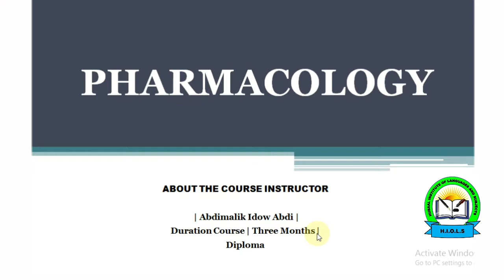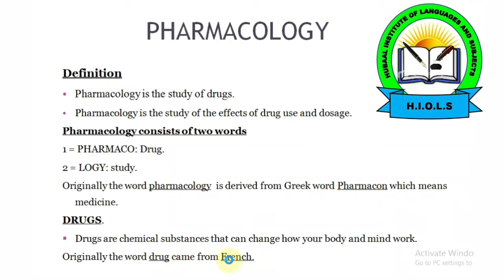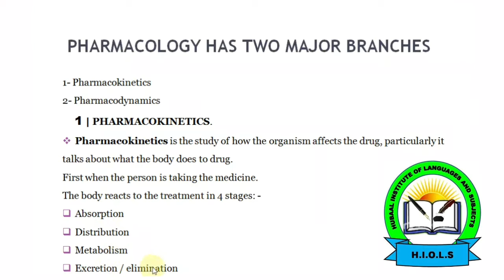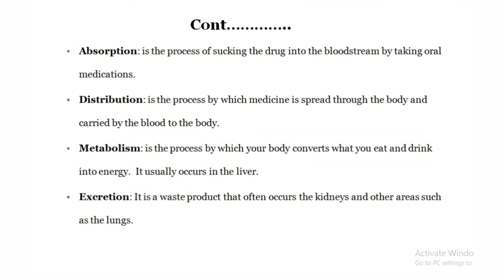Casharka 1-aad ee barashada cilmiga PHARMACOLOGY